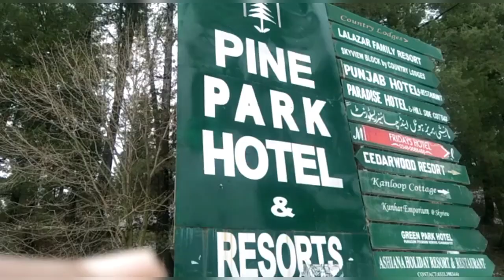lslamabad to shogran by road via Hazara Motorway Most Beautiful snowfall